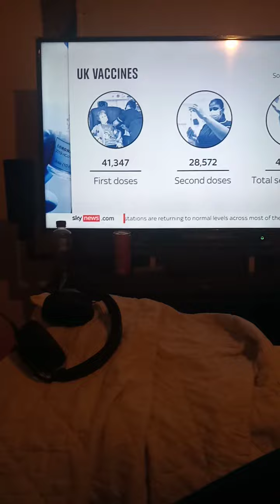41.347 first doses of covid-19 jabs second doses of jabs 28.572 total Second doses 45.05m UK 🤔😁